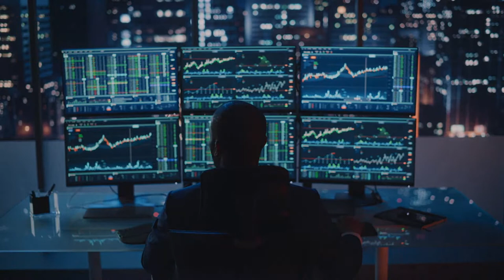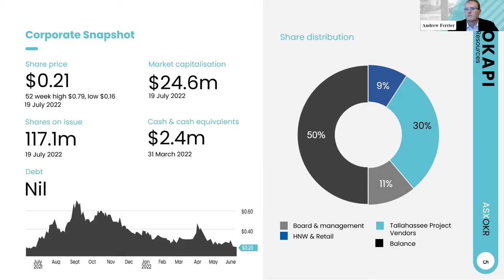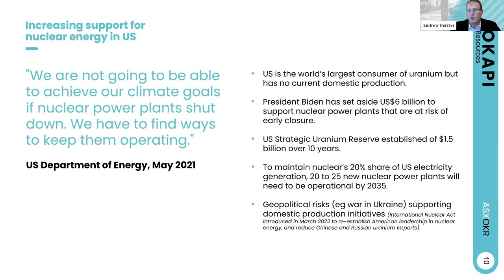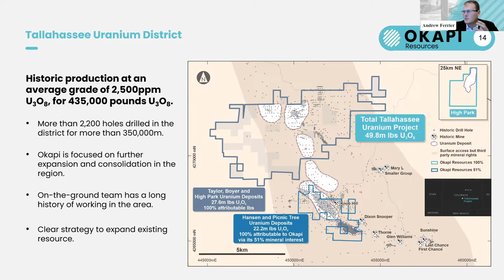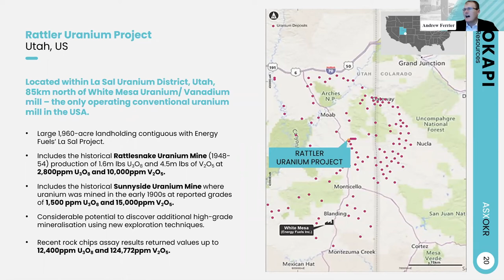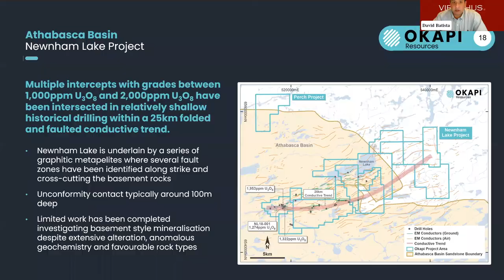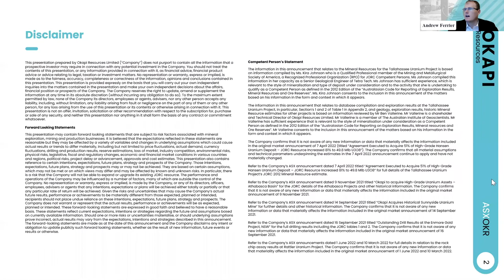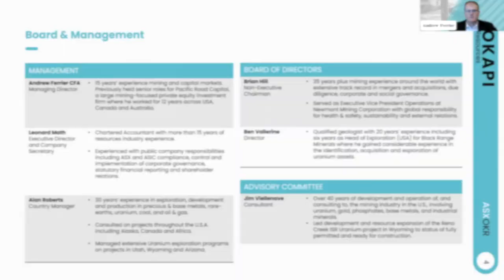Okapi Resources Ltd - Viriathus Investor Briefing - July 2022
Andrew Ferrier, Managing Director of Okapi Resources Limited, provides Viriathus' investors with a presentation of the Okapi equity story.